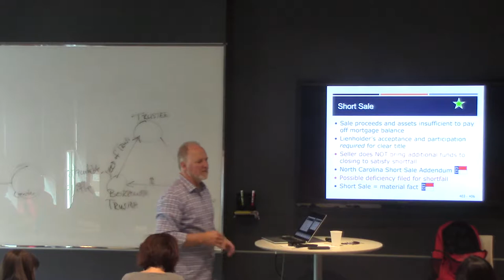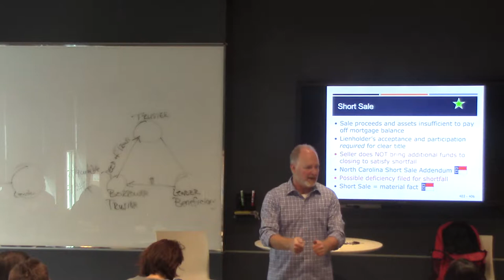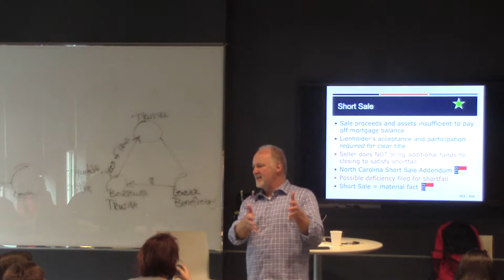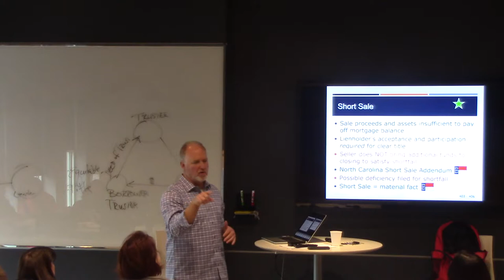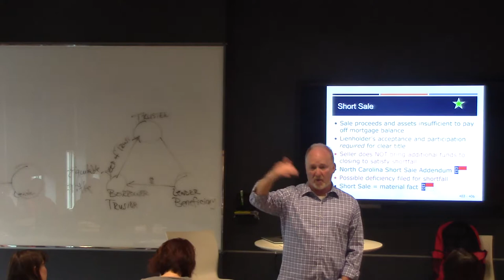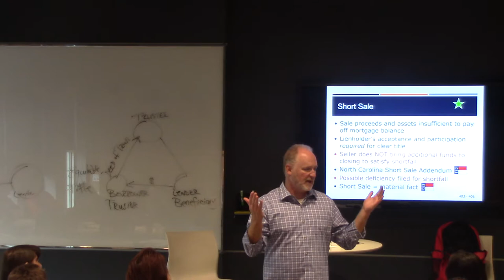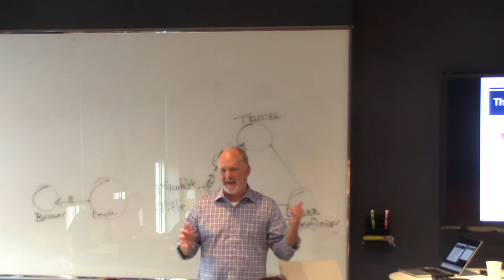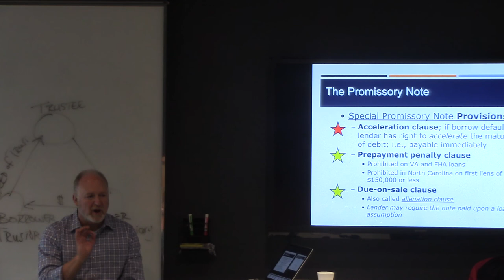Deed of Trust & Short Sale #2